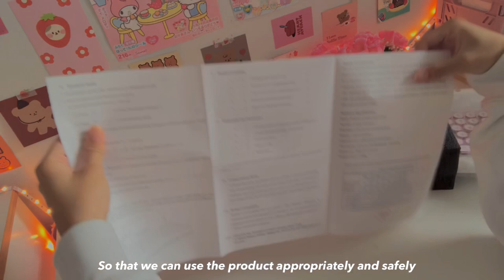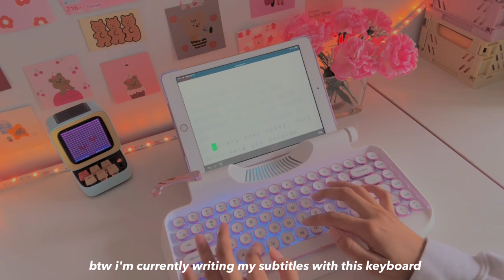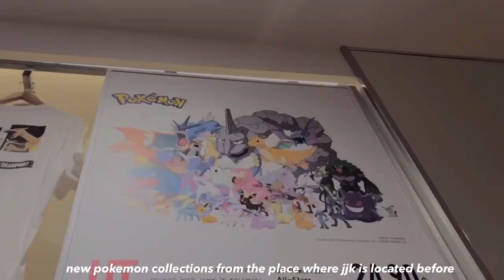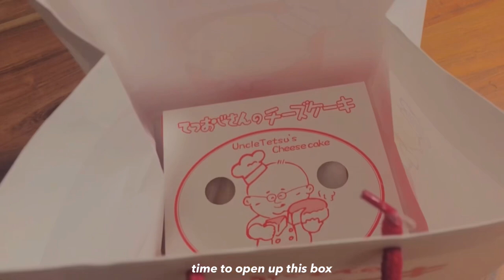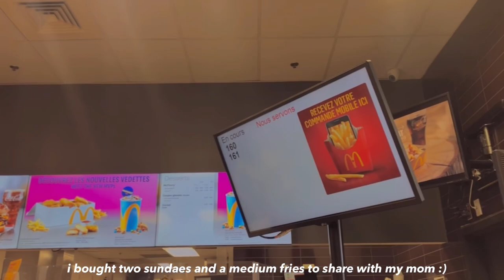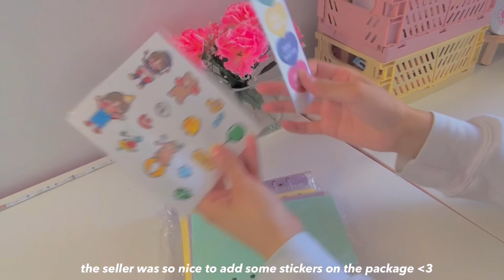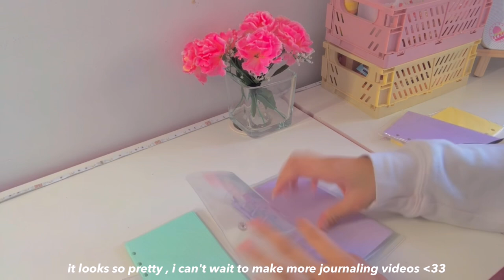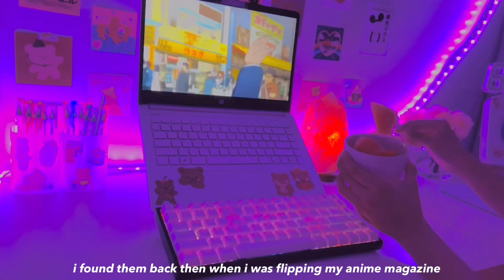weekly vlog : anime , boba , new keyboard , uniqlo haul , genshin [ ft. KnewKey ]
(๑˃ᴗ˂)ﻭ Message incoming!! ～ ♡

Hello everyone !! For today's video , i decided to show you guys another episode on how my summer break have been doing! I went to go out with my friends , have bobas , trying corndogs for the first time , going shopping , unboxing new keyboard , watching animes , genshin and more!! Also i have compiled every summer clips that i got and it was about 4-6 draft videos currently waiting for me to edit , i have to try my best to edit them all as soon as possible since irdk when will i upload once school starts again lol . Anyways , i hope you enjoyed this new vlog of mine and see you on my next video ❤

- sofiee ☆⌒ヽ(*'､^*)chu

Rymek Chic Mechanical Keyboard is a flawless mechanical keyboard inspired by the typewriter.

Inspo : iwazumin

Sub count : 24,295 cinnamons!